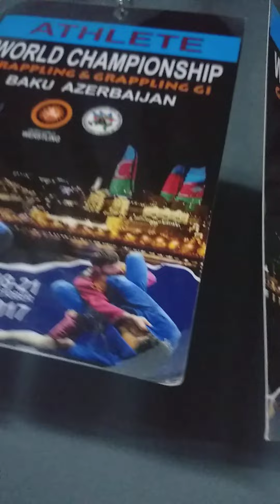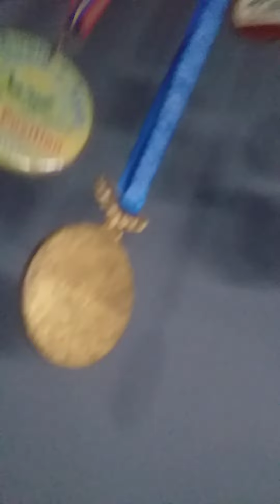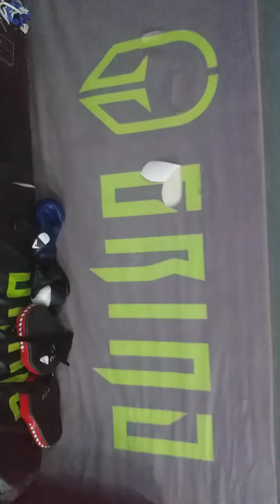Our team won the Medals and Belts. (Judo with Nadeem)